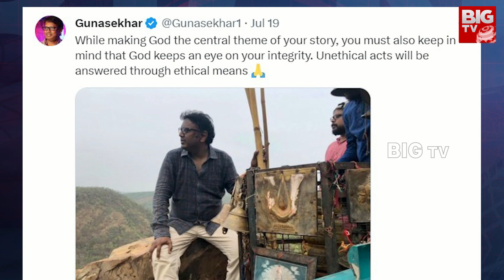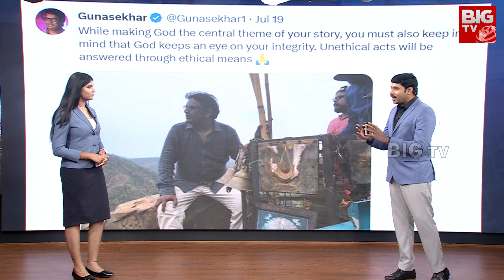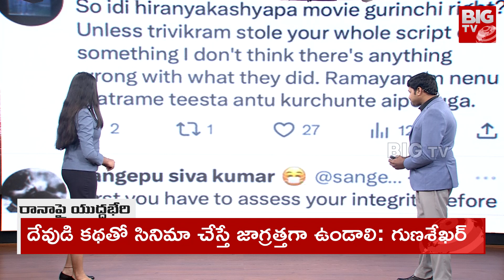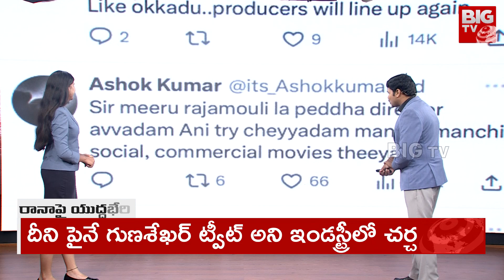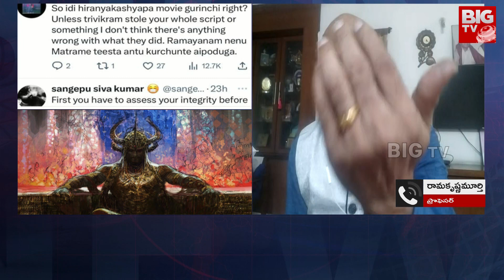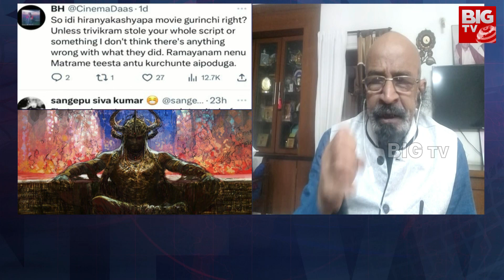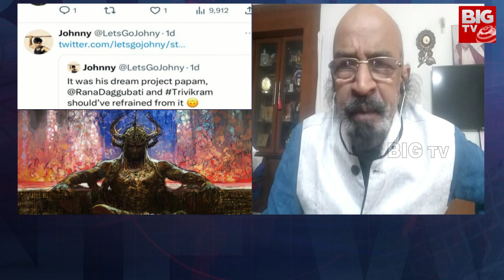Hiranyakashyap Controversy | హిరణ్యకశ్యప ఎవరి సొంతం ? | Gunasekhar Vs Rana | BIG TV Telugu News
Hiranyakashyap Controversy | హిరణ్యకశ్యప ఎవరి సొంతం ? | Gunasekhar Vs Rana | BIG TV Telugu News Channel